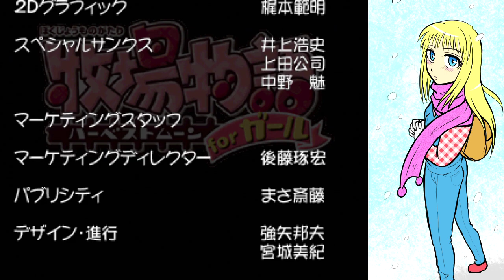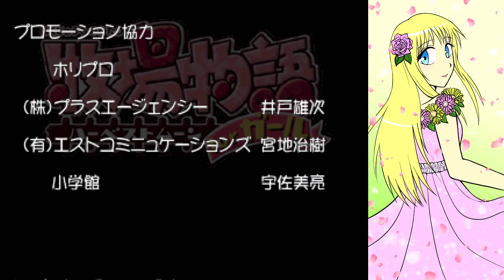牧場物語HMforガールを懐かしみながら実況プレイ！２年目秋の月１４日（Final）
とうとうこの日がやってきました。おめでとう、クレアちゃん。

Wishing you a never-ending love in your years ahead.